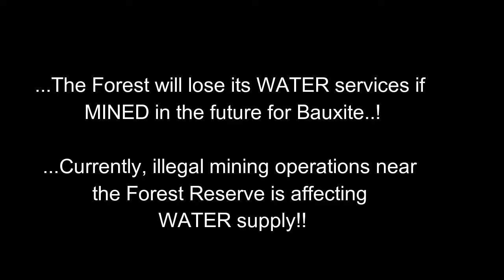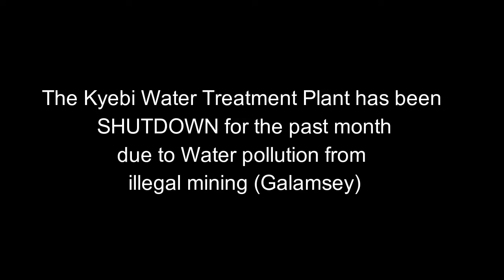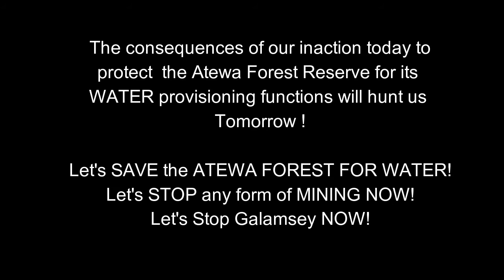Selling our water, food and heritage for Gold and Bauxite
This video shows the threat to water supply if any form of mining is allowed near the Atewa Forest Reserve. The Kyebi water treatment plant has been shutdown due to excessive  water pollution from illegal mining. Any interest to mine close or within Atewa Forest is a big threat to water supply.